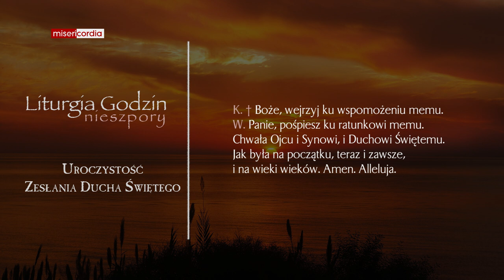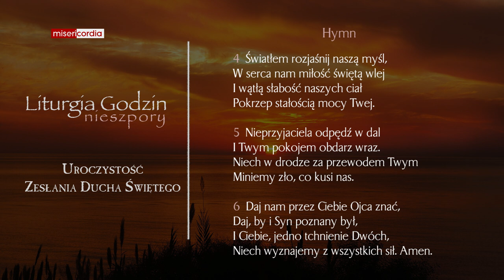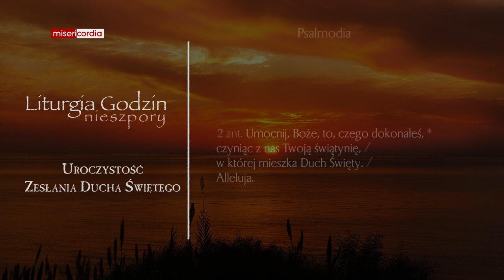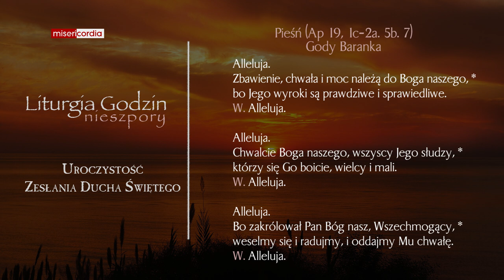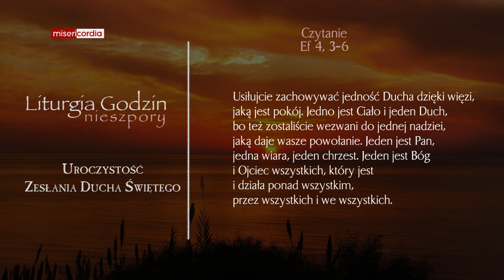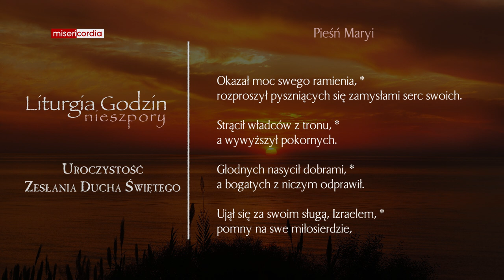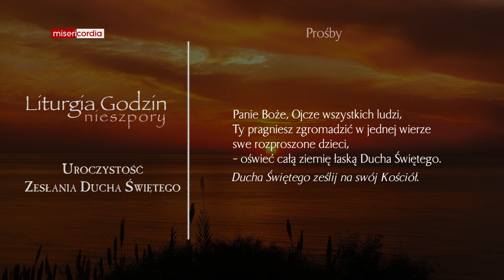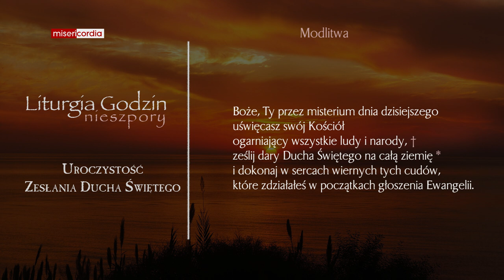Liturgia Godzin | II Nieszpory | Uroczystość Zesłania Ducha Świętego